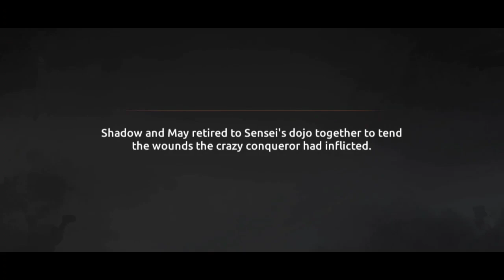Shadow Fight Shades | Beginning | Act 1 - Dissected Skies